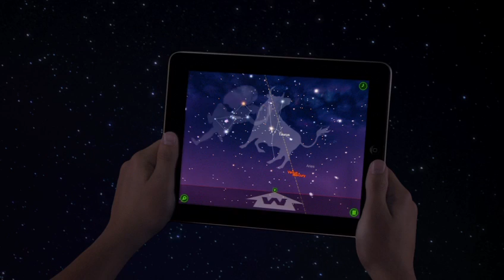Apple - iPad is Delicious - 2010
The iPad 2010 "iPad Is" series begins.